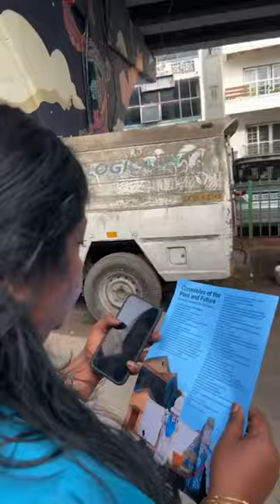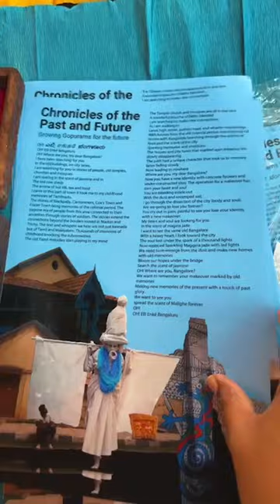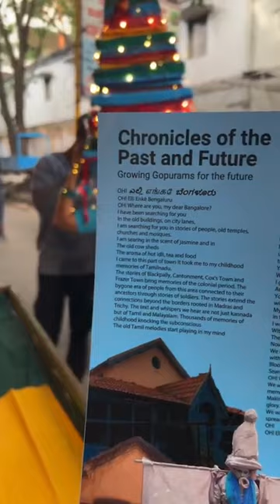Chronicles of the Past and Future - Growing Gopurams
Jaaga along partners with BeFantastic & Kcymaerxthaere were happy to announce our first selected artist: Dimple B Shah presented her performative piece Chronicles of Past and Future – Growing Gopuram for the Future on 13th August 2023  under the Wheeler Road Flyover, Cox Town, Bangalore.

With over 20 years of experience, and a repertoire of public art shows across the world, Dimple B Shah was back with a work that aimed to build a strong connection with the local communities through their stories of the neighbourhood. Her work represents the intrinsic study of philosophy, psychology, shamanism and ecofeminism with key socio-political concerns related to war-related humanitarian issues like migration and crimes against women.